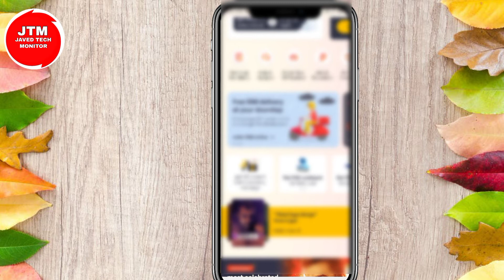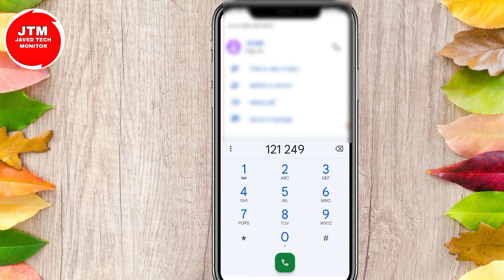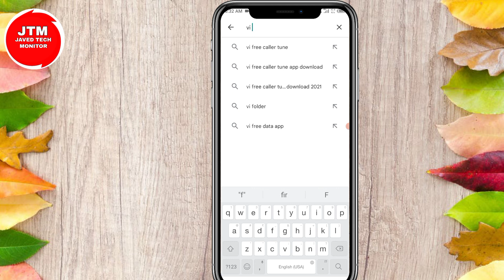🔥Vi | Vi Free Data Offer 2022 | Vi Free Data Code